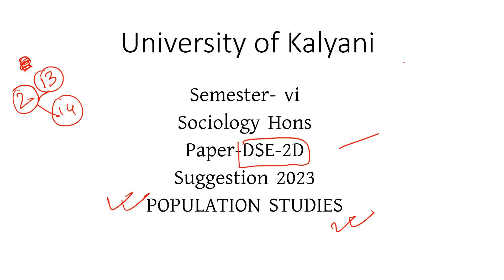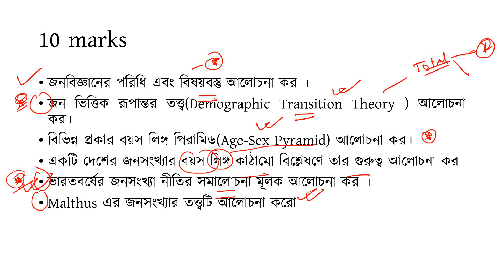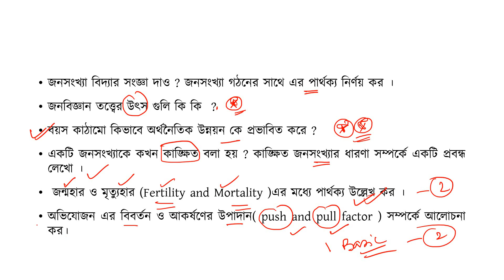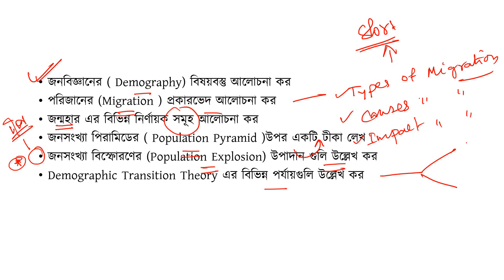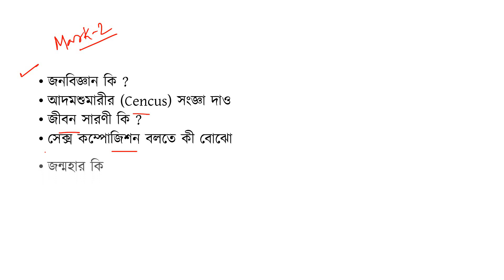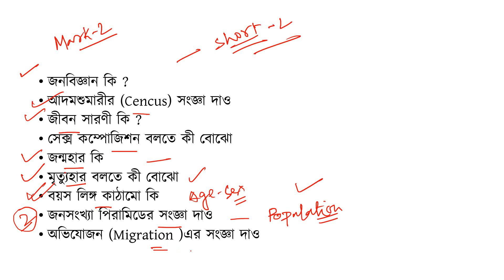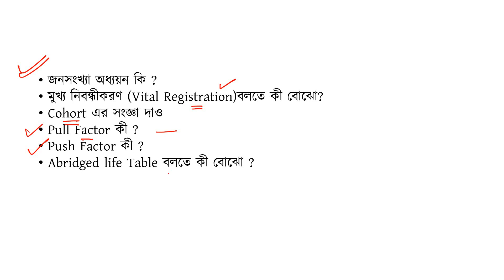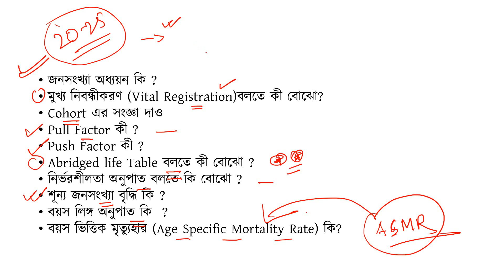Suggestion for 2023 Sociology Hons || Kalyani University ||Population Studies |Paper- DSE-2D|| Sem-6